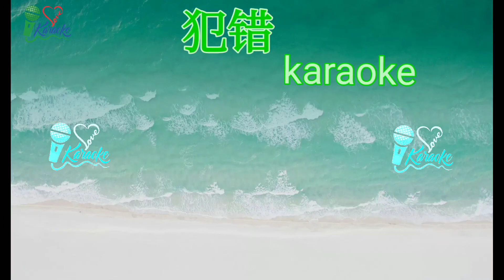犯错 fan cuo karaoke